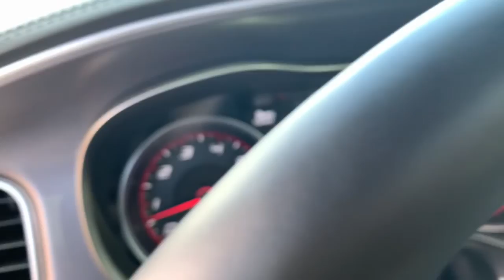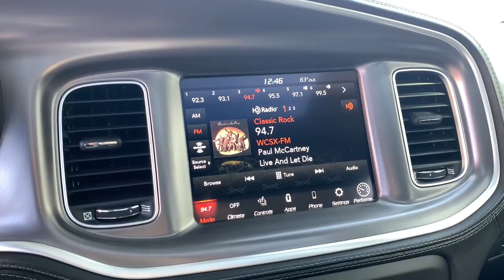2021 Dodge Charger Sterling Heights, Warren, Utica, Troy, MI Romeo LP34428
F8 Green Used 2021 Dodge Charger available in Sterling Heights, Michigan at Suburban Ford of Sterling Heights. Servicing the Sterling Heights, Warren, Utica, Romeo, Troy, MI area.

GREAT MILES 3146! Heated Seats Sunroof Onboard Communications System iPod/MP3 Input Satellite Radio Back-Up Camera POWER SUNROOF ENGINE: 6.4L V8 SRT HEMI MDS TRANSMISSION: 8-SPEED AUTOMATIC (8HP7... harman/kardon AUDIO GROUP KEY FEATURES INCLUDE: Heated Driver Seat Back-Up Camera Satellite Radio iPod/MP3 Input Onboard Communications System. OPTION PACKAGES: PLUS GROUP Power Tilt/Telescope Steering Column Blind Spot Memory/Power/Heat Mirror Blind Spot & Cross Path Detection Black-Edged Premium Floormats Exterior Mirrors Courtesy Lamps Illuminated Rear Cupholders Premium-Stitched Dash Panel Power Front Driver/Passenger Seats Auto Dim Exterior Driver Mirror Heated 2nd Row Seats Driver & Passenger Lower LED Lamps Auto Adjust In Reverse Exterior Mirrors Front Overhead LED Lighting Radio/Driver Seat/Mirrors Memory harman/kardon AUDIO GROUP 19 harman/kardon GreenEdge Speakers Surround Sound harman/kardon GreenEdge Amp POWER SUNROOF TRANSMISSION: 8-SPEED AUTOMATIC (8HP70) (STD) ENGINE: 6.4L V8 SRT HEMI MDS (STD). Please confirm the accuracy of the included equipment by calling us prior to purchase.